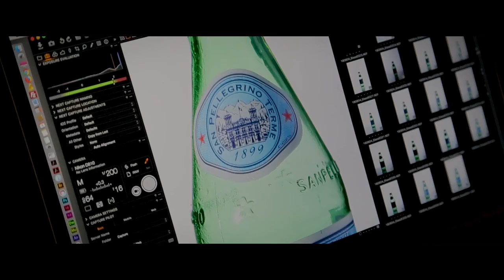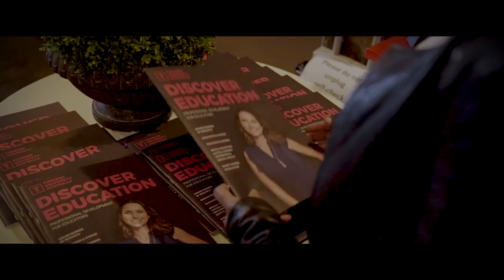ESTUDIAR EN AUSTRALIA - TORRENS UNIVERSITY